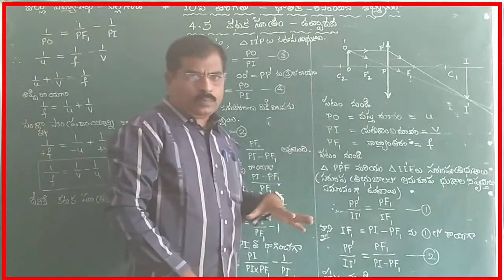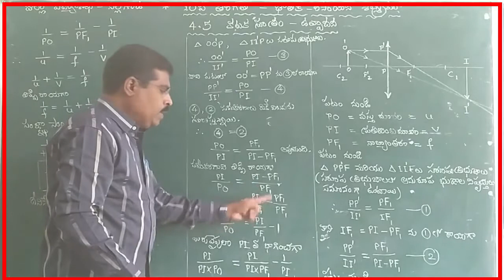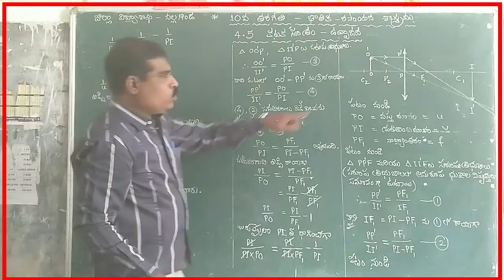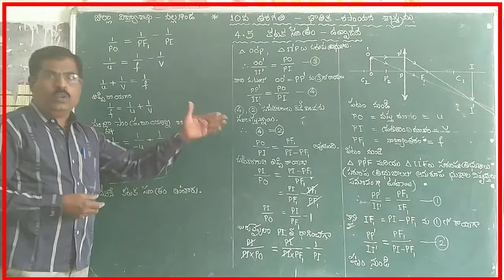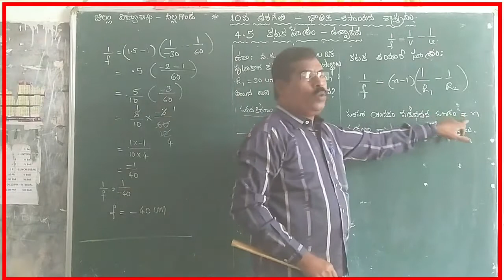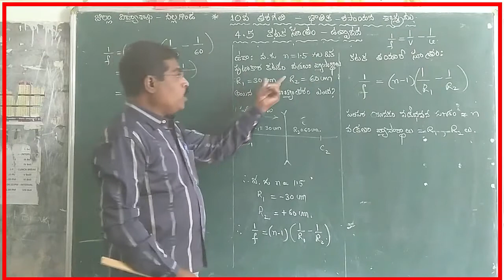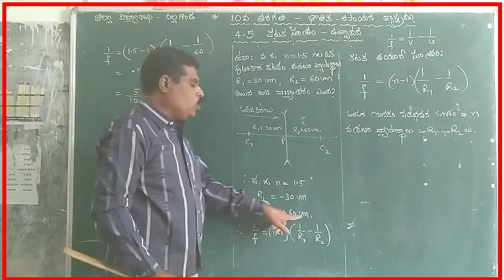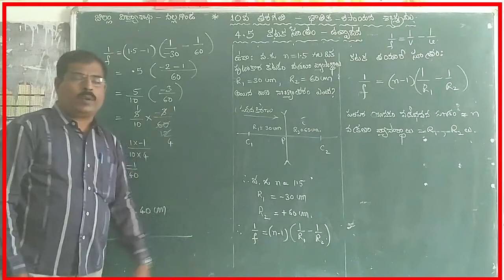10th TM PS 4 5 కటక సూత్రం - ఉత్పాదన